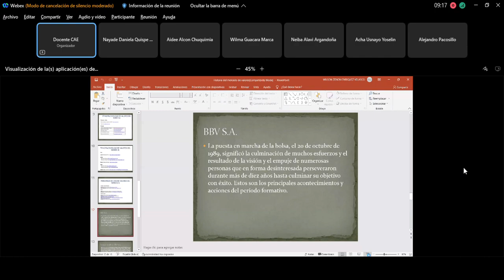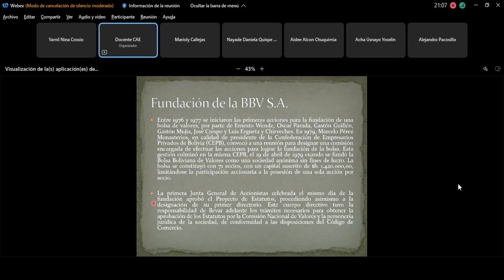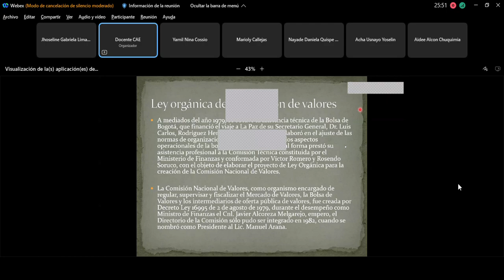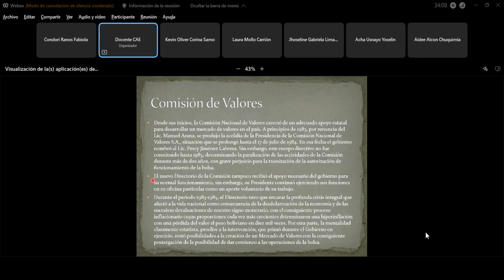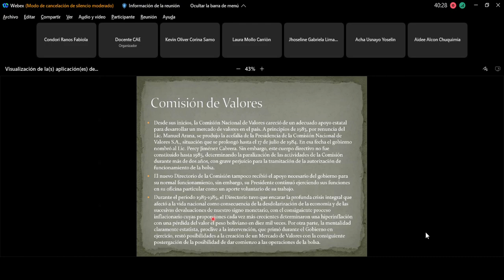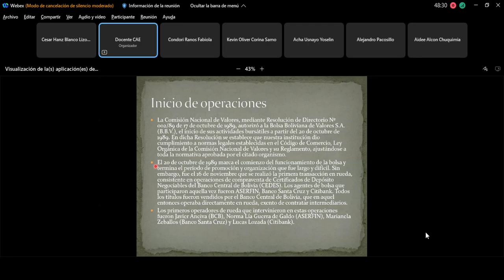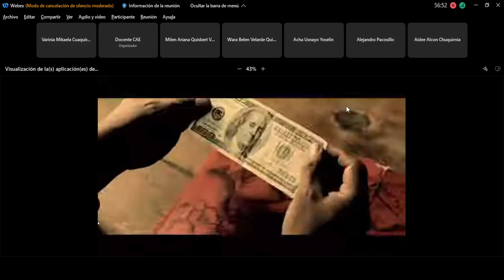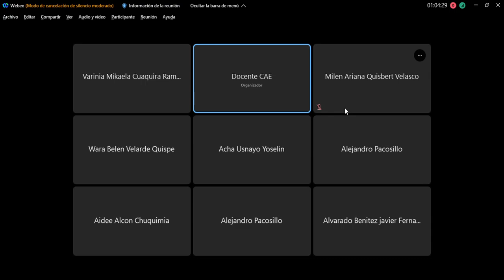MERCADO DE VALORES